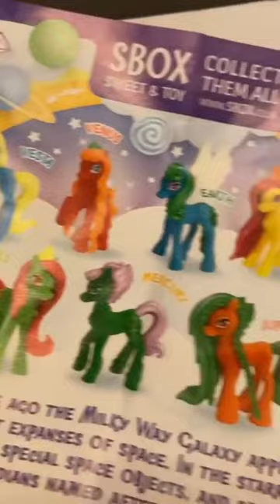Tasting Candies😋🍭🍬|🍭Making Cotton Candy😍| ASMR Eating and Relaxing Sound-5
🍄 About FOOD O'CLOCK : We bring you
Easy home made foods,
Most satisfying cake designing ideas,
Beautiful handmade cakes,
Yummy street foods,
Desserts,
Healthy food videos,
Eating challenge videos and much more 🙌🏻